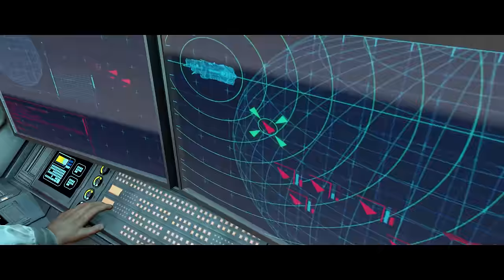HALO 1 - Historia completa en Español - PC 4k 60fps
Halo combat evolved Pelicula completa en Español para PC de halo Master chief collection, juntando todas las escenas, cinematicas y gameplay a partir de mi guia del juego halo anniversary remastered para PC calidad Ultra 4k 60fps (all cutscenes game movie).

Las cosas han cambiado desde que cayó Reach. El planeta que servía de refugio para algunos de los mayores avances de la raza humana ya es pasado. Ahora toca huir hacia delante y buscar algo a qué aferrarse, antes de que el Pacto encuentre la Tierra, Jefe Maestro despertará y junto con los SPARTAN supervivientes lucharán por sobrevivir.

Contexto: En mi canal Kratosworld hago edits de calidad de diversos juegos completados y grabados por mi mismo para disfrutar de la trama / historia de estos como si fueran una pelicula y no perder mucho tiempo viendo un gameplay completo.